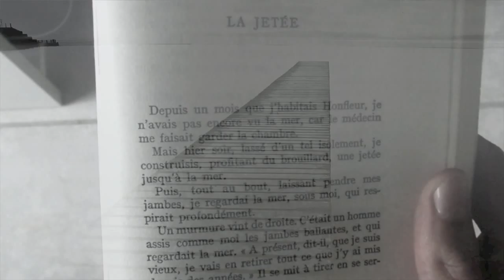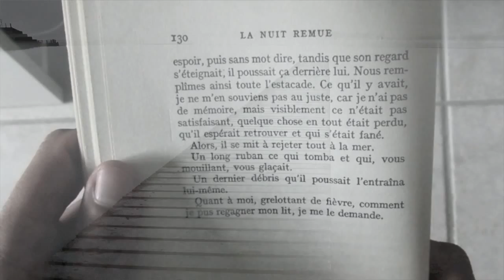Henri Michaux, LA JETÉE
La jetée est un texte tiré du recueil d'Henri Michaux, publié chez Gallimard: La nuit remue.

Photographie originale : Michael Kenna